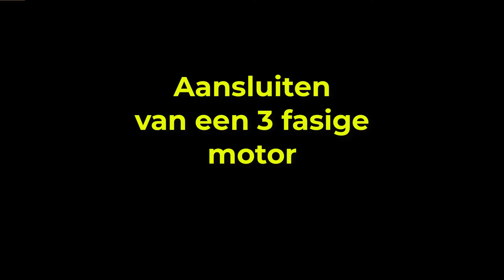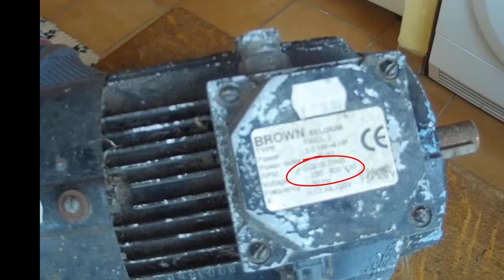aansluiten van een 3fasige elektromotor eenvoudig verklaard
Je krijgt een motor in je handen en dan volgt direct de eerste vraag is dit een monofasige of driefasige motor.
Indien je een condensator gemonteerd ziet op de motor is de kans bijzonder groot dat je met een monofasige motor hebt te maken. Ook de seriemotor herkenbaar aan de koolborstels en collector werkt op een monofasig net.
Kunnen deze aangesloten worden op een 3 fasig net? Ja, je gebruikt in dit geval enkel 2 fasen ofwel 1fase en de blauwe nulleider.

Een 3fasige motor herken je heel snel wanneer men 2 spanning vermeld op het kenplaatje.
Hangt er nog een aansluitkabel aan de motor en heeft deze meer dan 3 geleiders (aarding inbegrepen), dan is de kans eveneens groot dat je met een 3fasige electromotor te maken hebt.
Eenmaal je de aansluitdoos opent dan zie je 6 aansluitklemmen zitten ( 3 + 3 )
Werd de motor al eens aangesloten dan zitten ook de verbindingsstrips al gemonteerd al dan niet in ster of driehoek geschakeld.
De kleinste vermelde spanning op het kenplaatje is eveneens de spoelspanning. Dit is de maximale spanning die op een spoel of wikkeling mag komen te staan.
Bijgevolg, zie je 240/400 V dan werken de spoelen op 240 V

Zitten de verbindingsstrips zichtbaar als I I I dan werkt deze motor op zijn kleinste spanning.
(de fasespanning = de spoelspanning)
We spreken dan van een driehoek schakeling.

Zitten de verbindingsstrips zichtbaar als _ _ dan werkt deze motor op zijn hoogste spanning.
(de fasespanning is 1,73x hoger dan de spoelspanning)
We spreken dan van een ster schakeling.

00:00 Introductie
00:45 Welk soort elektromotor is dit?
01:50 Identificatie via aansluitsnoer
02:25 Identificatie via het kenplaatje
03:30 Herkennen van de 3 spoelen in een 3fasige motor
04:00 De motor in driehoek schakelen (met uitleg)
05:15 De motor in ster schakelen (met uitleg)
06:50 Mechanische controle van de motor
07:15 Controle van de ventilatie
09:00 Samenvatting